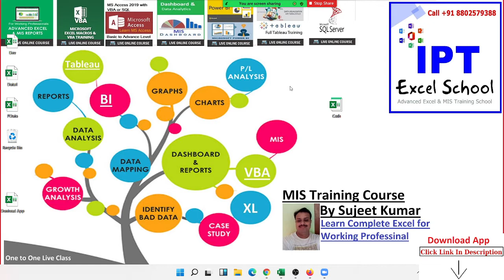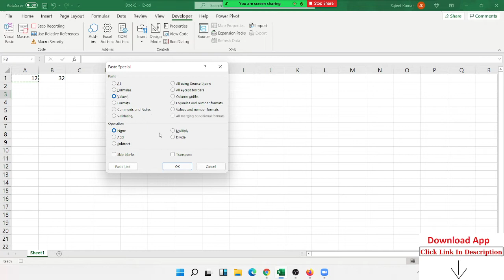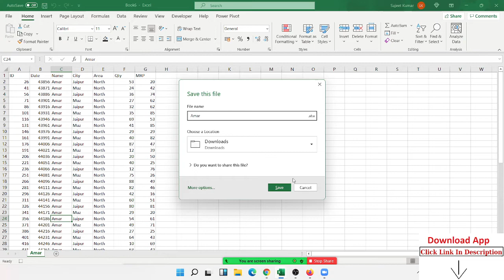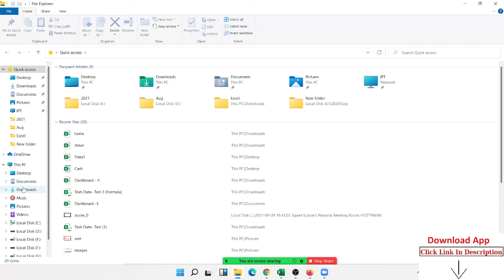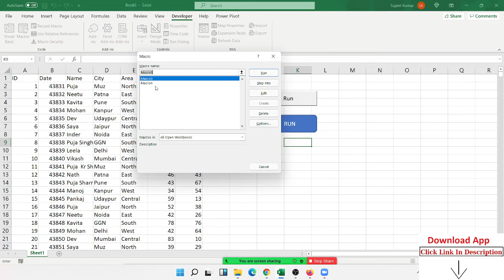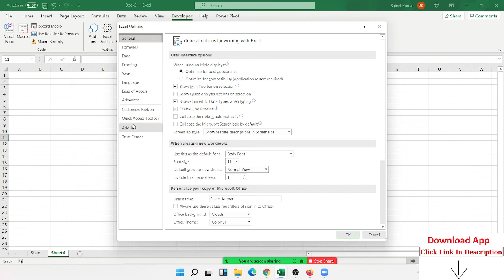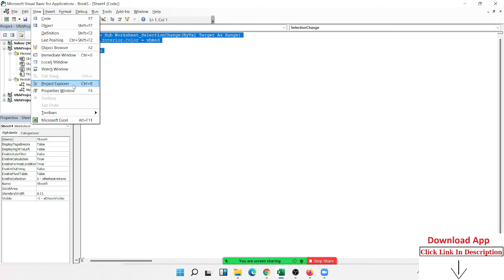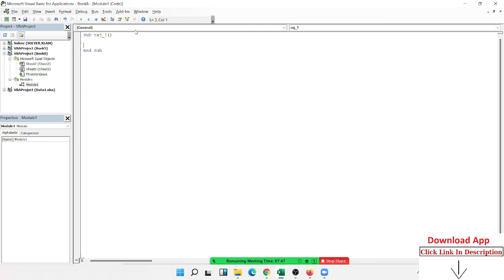Macros in Excel